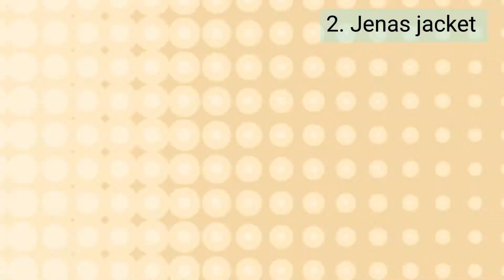1 տաբատ` 7 լուք💕 Spring outfits 🌷outfit